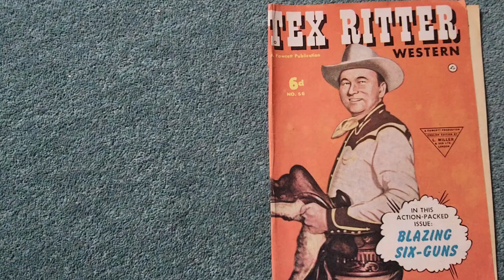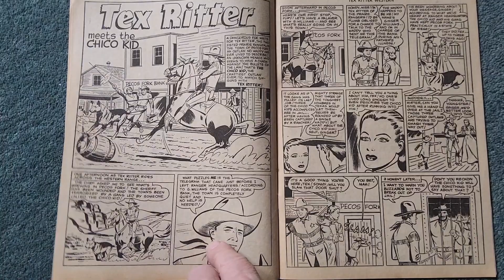Tex Ritter Western Comic no 56